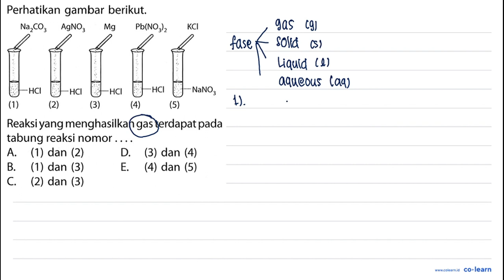Perhatikan gambar berikut. N2CO3 AgNO3 Mg Pb(NO3)2 KCl HCl HCl HCl HCl NaNO3 (1) (2) (3) (4) (5) ...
N2CO3 AgNO3 Mg Pb(NO3)2 KCl
HCl HCl HCl HCl NaNO3
Reaksi yang menghasilkan gas terdapat pada tabung reaksi nomor.

Topik atau Materi: Reaksi Pelarutan Garam - Kesetimbangan Ion dan pH Larutan Garam - Kimia Fisik dan Analisis - Kimia Kelas 11 SMA - K-13 Revisi

Sumber Soal: Kimia Peminatan Kelas 11, K-13 Revisi, MP, 2018 , Erlangga

00:00 : Bedah Soal
01:00 : Konsep, rumus dan pengertian Reaksi Pelarutan Garam
01:18 : Langkah penyelesaian soal
01:15 : Jawaban akhir
01:45 : Penutup